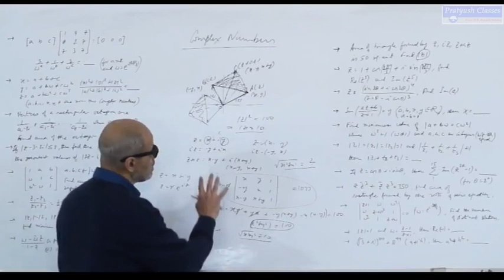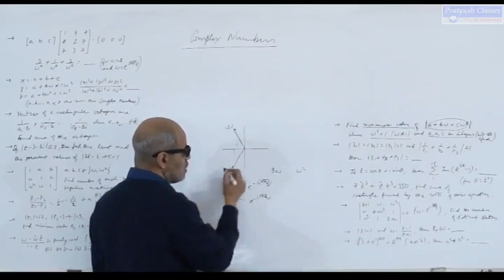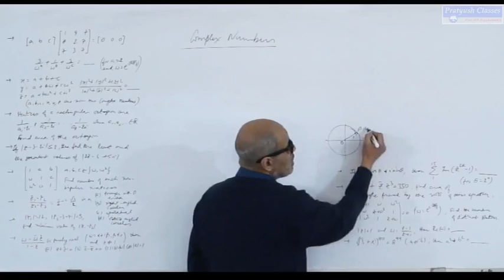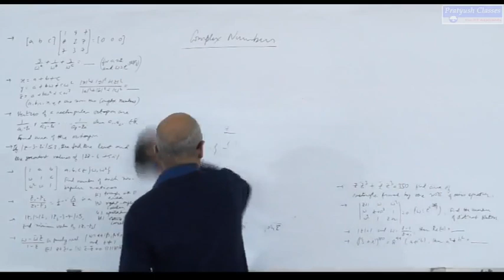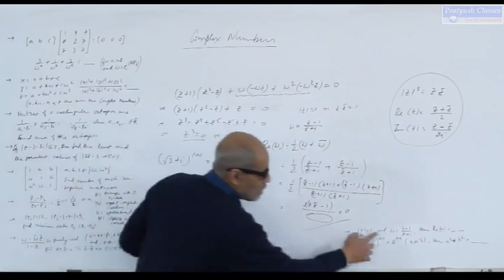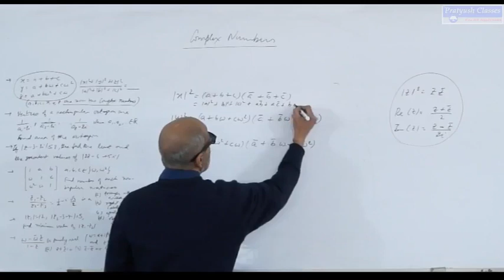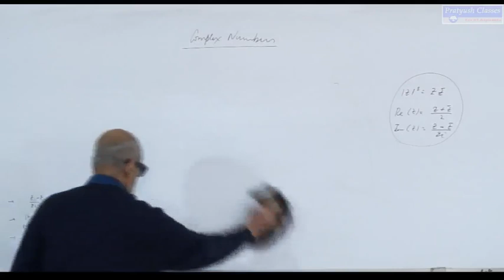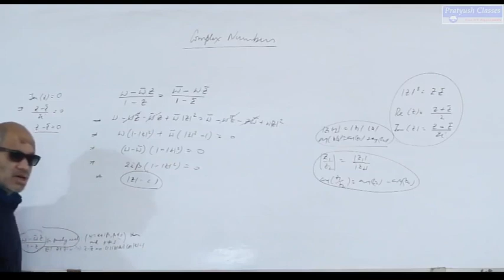Problems (Complex Numbers) Mathmatics by Pratyush Kumar Singh For IIT/JEE/NEET Aspirants.